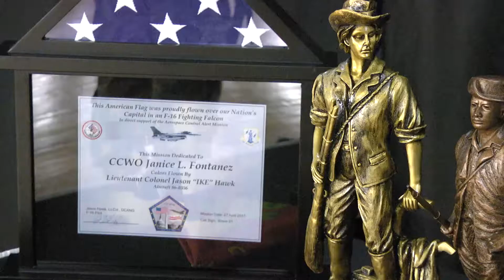D.C. National Guard CCWO reflects on 41-year career, U.S. Army Corps to now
Credit: Tech. Sgt. Arthur Mondale Wright | Date Taken: 05/07/2017
After 41 years of service, CW5 Janice L. Fontanez, the outgoing CCWO for the D.C. National Guard bids farewell during a Change of Responsibility ceremony. Fontanez leaves a powerful message and legacy for current and aspiring women military leaders.